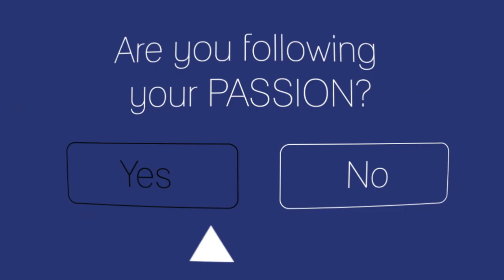Demo Reel From 2016-2017 OLD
I made this a long time ago and promptly lost it but I found it so woop.
If you have any suggestions for videos I should make in the future, leave them in the comments below!

I hope ya'll like it :)